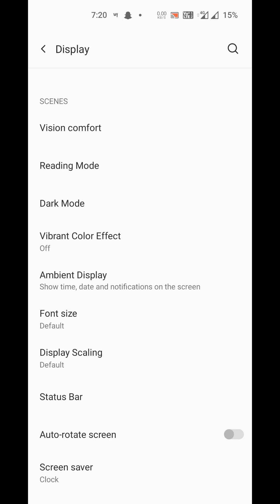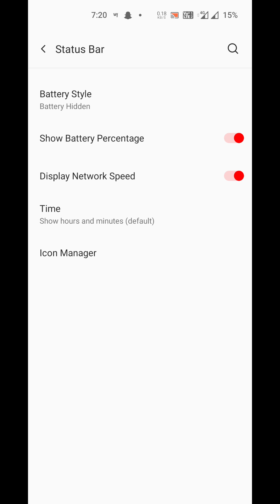Show Battery Percentage in OnePlus 10 , OnePlus 10 Pro Main Battery Percentage Kaise Show Kare